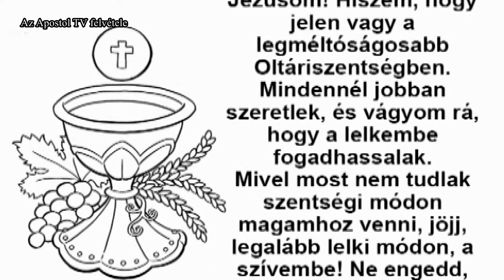Szentmise - 2020. július 21.